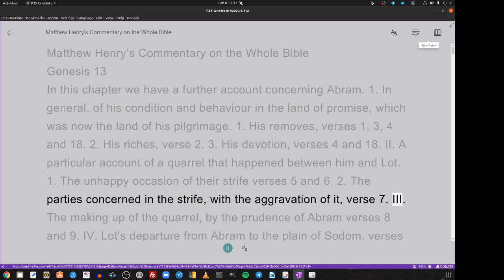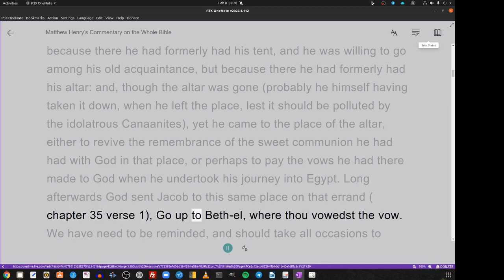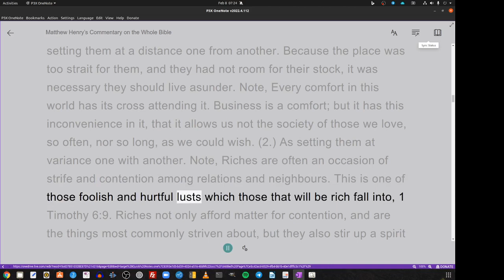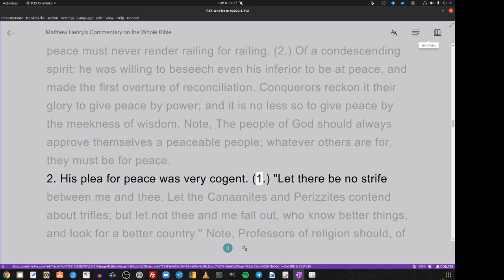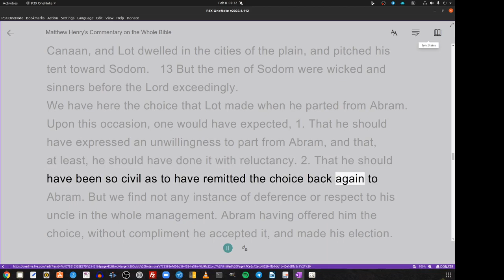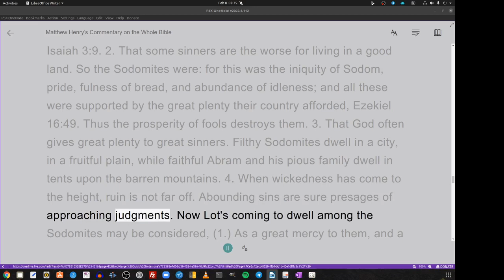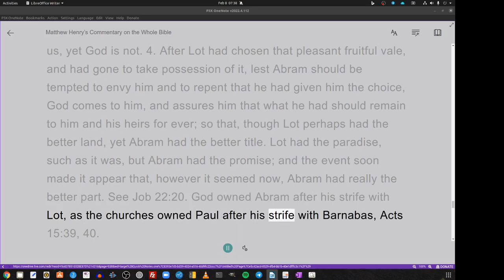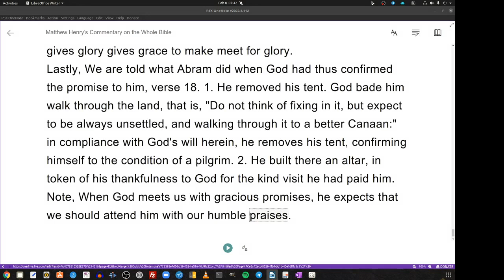Matthew Henry's Commentary on the Whole Bible. Audio produced by Irv Risch. Genesis Chapter 13